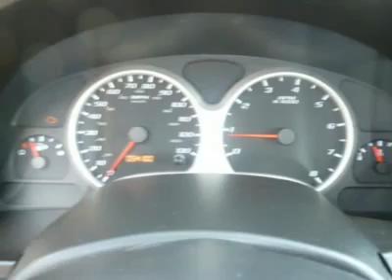2006 CHEVROLET EQUINOX Harrisburg, PA 28751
2006 CHEVROLET EQUINOX Harrisburg, PA
Stock #28751

Hoffman Ford
5200 Jonestown Rd

Current Pennsylvania State Inspection and Emissions Sticker 115 Safety Inspection, Passed with flying colors Wheels and tires are in like new condition Exterior Paint in in showroom condition, shines like new Interior flawless, still has new car smell Low Price, Low Mileage Many options to enjoy Priced ready to go! Thanks for looking    Our prices cannot be beat! Hoffman Ford in Harrisburg Pennsylvania believes that its not enough to have just a great product, or average customer satisfaction. We have succeeded because we provide SUPERIOR sales and service and pricing for our customers. We have won President Award Status by Ford Motor Company and have a fully staffed sales department who have been awarded the Master Certification Level for Excellence in customer satisfaction. We have been serving Central Pennsylvania since 1953.